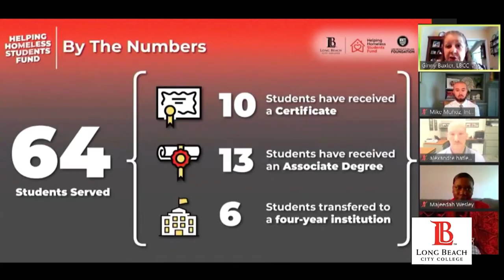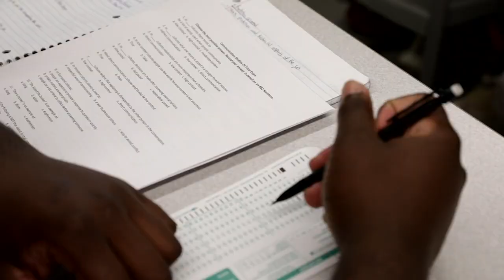LBCC: A Legacy Working Towards Racial Equity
Engrained in the mission of LBCC is racial equity. Learn about LBCC’s transformational work to break barriers for our students. about how we have, and will, continue to close the equitygap and stand for racial justice.